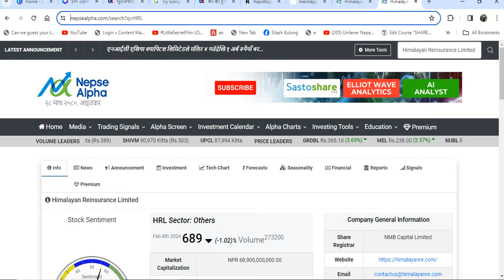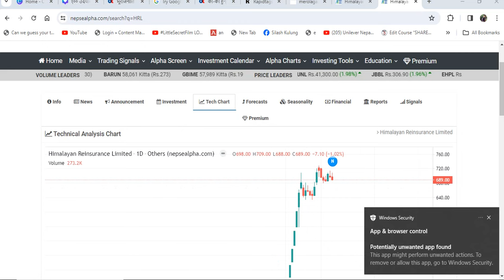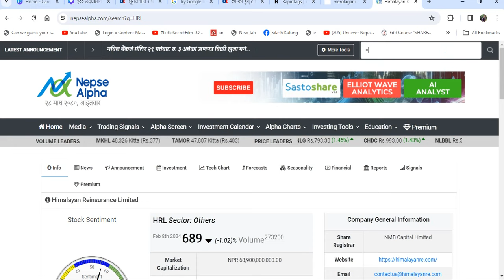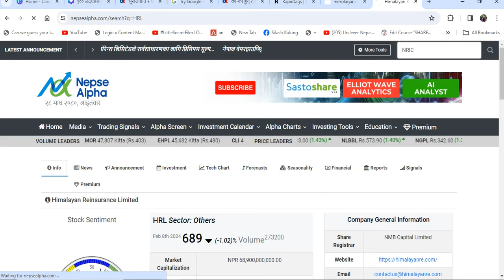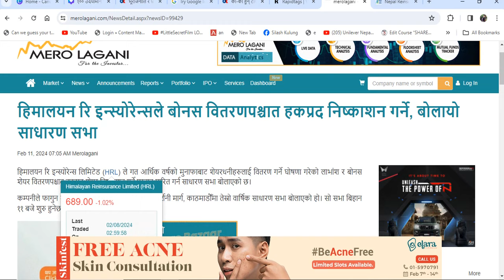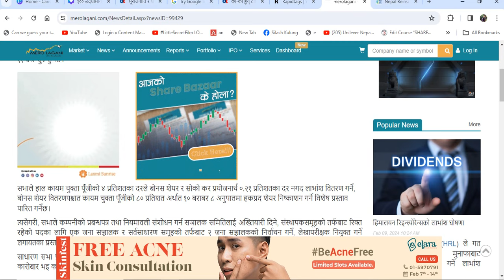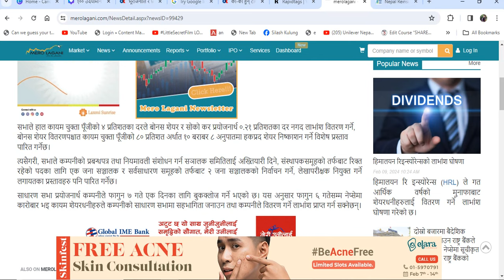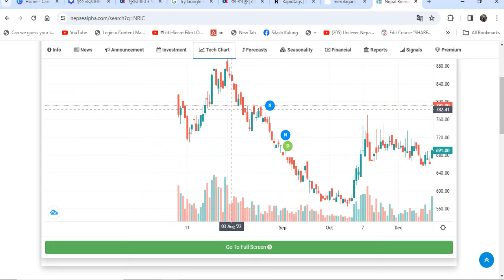HRL बधाई ! BONUS र RIGHT SHARE दुवै दिने भयो। Himalayan Reinsurance। LAGANI SANSAR।